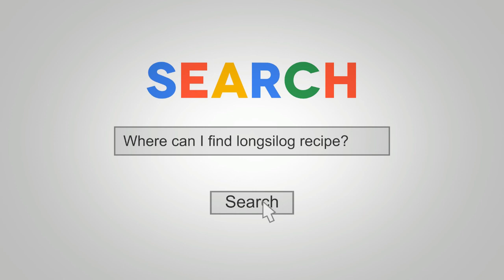Longsilog Recipe | Popular Filipino Breakfast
In this video, you will see how to make longsilog breakfast plate. Longsilog is a short name combination of three items. Long for "Longanisa" (Filipino sausage), si for "Sinangag" (Fried rice), and log for "itlog" (Egg).  It is popular and favorite breakfast of filipinos around the world.

Longsilog Recipe

INGREDIENTS
5 pcs longanisa
1 cup rice
3 pcs eggs
4 tbsp vegetable oil
1 tsp salt
5 cloves garlic chopped in small pieces

INSTRUCTIONS
1. First, cook longanisa. Fry longanisa in pan with cover using low heat. Cook for 4 minutes on each side then set aside.
2. Second, cook fried garlic rice. Using the same pan, fry garlic until golden brown then add rice and salt to taste. Cook for at least 7 minutes then set aside.
3. Next is to fry eggs over low heat. Using the same pan, place eggs then cover. Cook only one side of eggs for 5 minutes. Turn off heat.
4. Put fried rice, longanisa, and eggs in a small plate. Serve and enjoy!